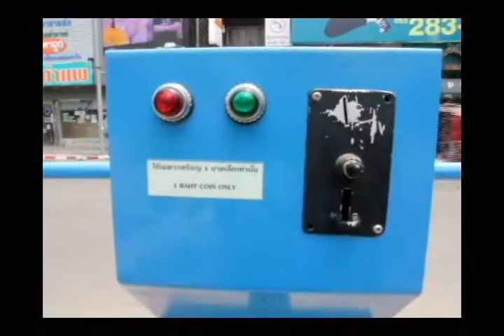ประปาเชียงใหม่ติดตั้งประปาหยอดเหรียญ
ประปาเชียงใหม่ติดตั้งประปาหยอดเหรียญ รองรับสงกรานต์ ตามข่าว